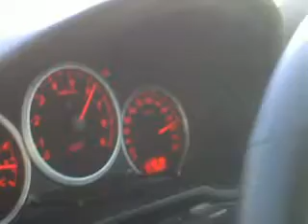Subaru wrx sti off the clock